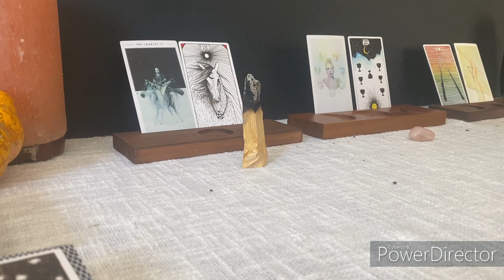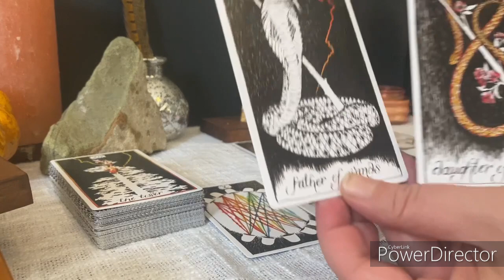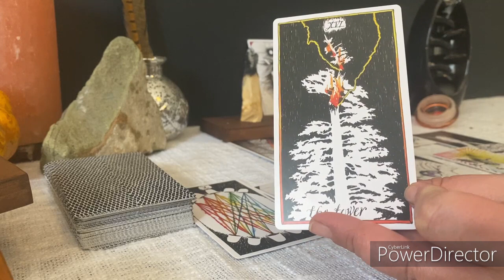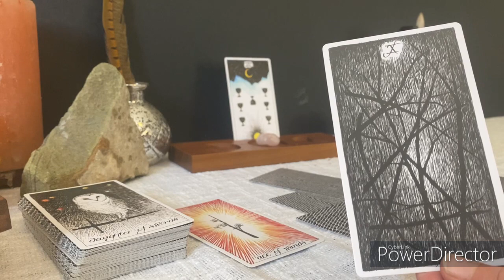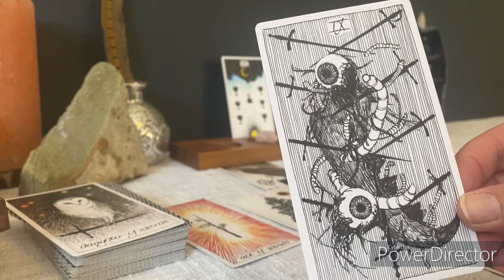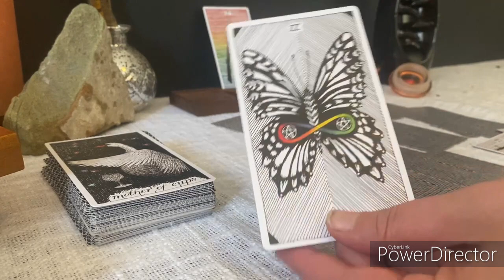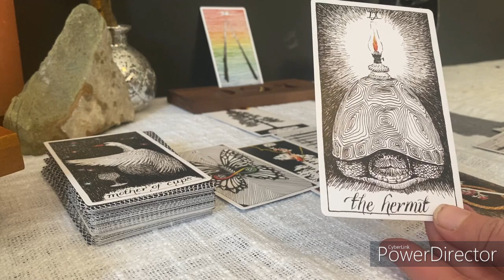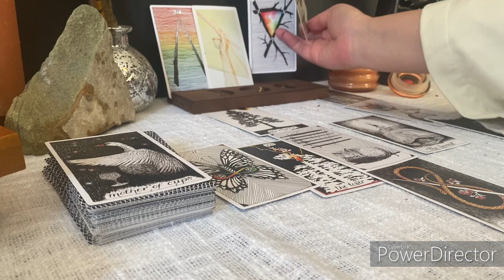How Are You Leveling Up in 2023?